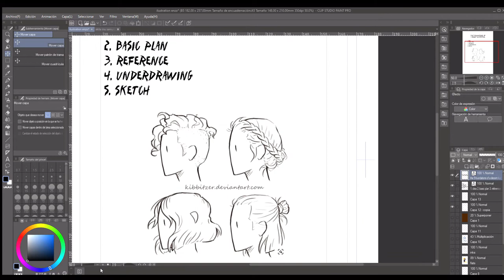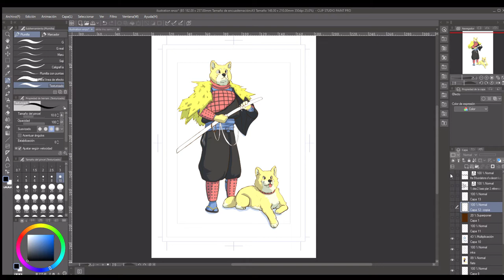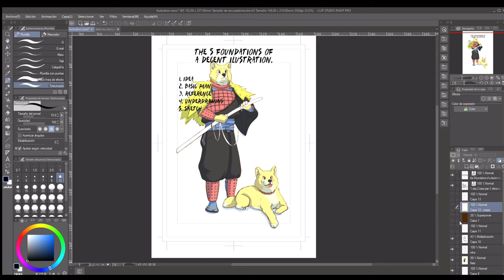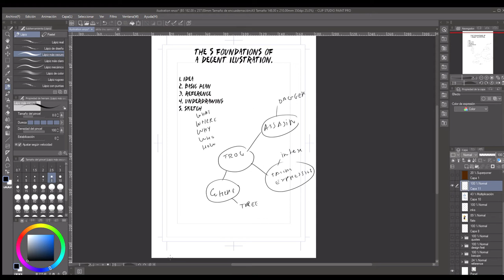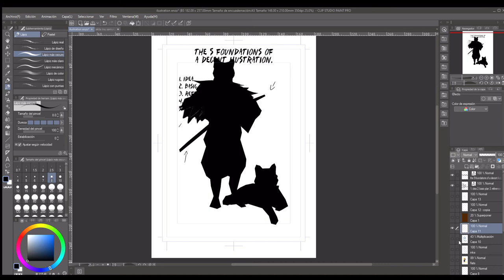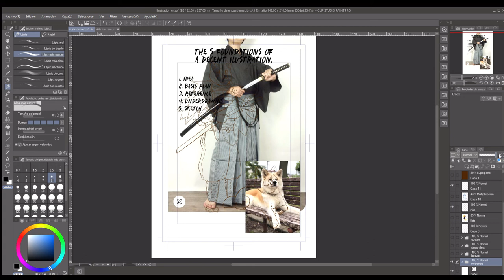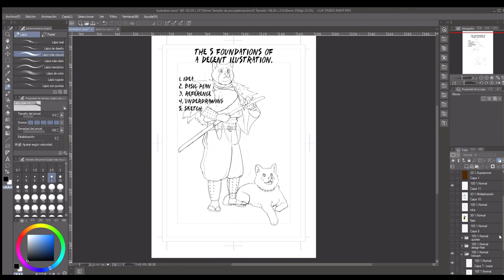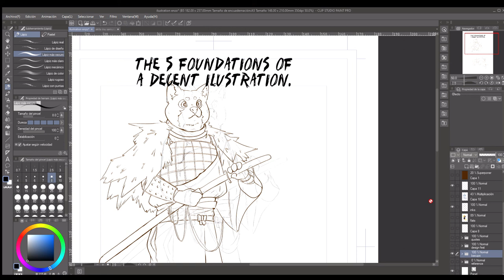The 5 Foundations of a Decent Illustration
I tend to get overwhelmed when I have to start a new illustration (specially if it's a complex one) and following this 5 steps always helps me. Here's the break down of the whole thing in case waffled on for a bit too long there:

1. IDE: know exactly what the concept and elements of the illustration are.

2. BASIC PLAN: sketch out the characters, plan the colours, get the basic layout and composition figured out.

3. REFERENCE: Find references for all the little bits you aren't sure how to draw.

4. UNDERDRAWING: figure out the basic shapes and make this as solid and precise as possible.

5. SKETCH: using the underdrawing make everything look as good as possible, correct bits that don't look right and add elements if necessary.

MUSIC FROM THE YOUTUBE MUSIC LIBRARY